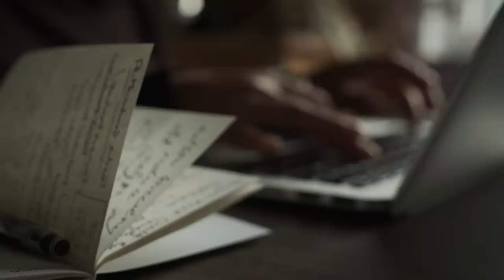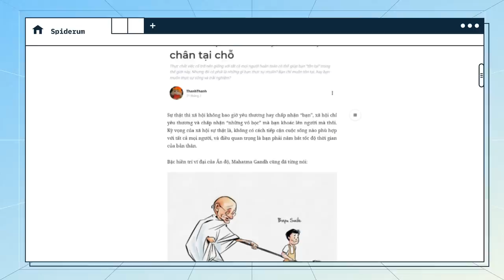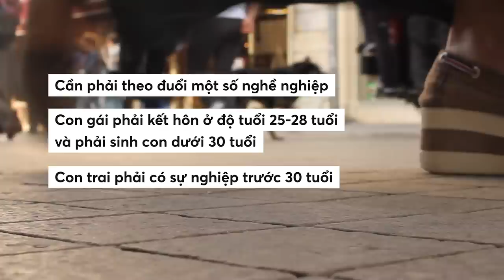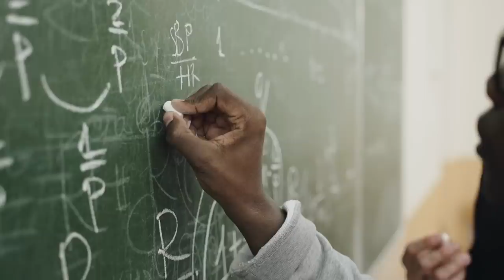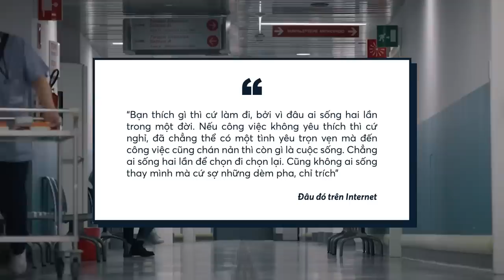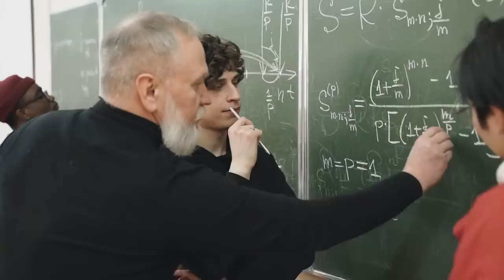Tại sao ta DẠI DỘT khi CHẠY THEO chuẩn mực "THỜI GIAN CỦA XÃ HỘI"? | ThanhThanh | GIÁO DỤC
Thế nào là sống một cuộc đời thành công? Chắc hẳn nhiều bạn trẻ đang ngồi trên giảng đường Đại học sẽ nghĩ đến việc đạt học bổng, ra trường một công việc kiếm thật nhiều tiền. Tối về nhà thì có người yêu 10/10 điểm để đi chơi. Nhiều bạn lớn tuổi hơn một chút chắc sẽ nghĩ đến việc xây dựng gia đình, mua nhà lầu xe hơi vào năm 30 tuổi thì mới dễ cưới vợ. Rồi con gái phải xinh đẹp, công dung ngôn hạnh và có gia đình trước năm 25 tuổi. Vân vân và mây mây.
Phần đông chúng ta đồng ý với những tiêu chuẩn này. Điều đáng buồn là chúng không phải do một đấng tối cao nào đó áp đặt lên con người, mà ngược lại, con người chúng ta đã tự áp đặt lên nhau. Theo thời gian, những tiêu chuẩn được xã hội hình thành đã được đám đông cho là thước đo chung để đánh giá về sự thành công và hạnh phúc của một cá nhân.
Nhưng liệu chúng ta - những con người tự do - có xứng đáng phải chạy theo những quy chuẩn đang ngày càng gò bó và làm hẹp đi hai từ “HẠNH PHÚC” không?
Tìm hiểu thêm về cách tạo dựng Động Lực Nội Tại hướng tới một cuộc sống hạnh phúc và viên mãn hơn tại đây:
Ghé Nhà sách Spiderum trên SHOPEE ngay thôi các bạn ơi:
Nội dung:
00:00 - Intro
01:33 - Quảng cáo
01:56 - Start
03:05 - Thế nào là kì vọng của xã hội?
04:05 - Những ảnh hưởng tiêu cực sẽ đưa con người tới đâu
08:41 - Cần làm gì để không chạy theo thời gian của người khác
Bài viết: Tư duy "Chạy theo thời gian của xã hội" khiến bạn mãi dậm chân tại chỗ
Được viết bởi: ThanhThanh
Giọng đọc: Pinkdot
Editor: Hikari